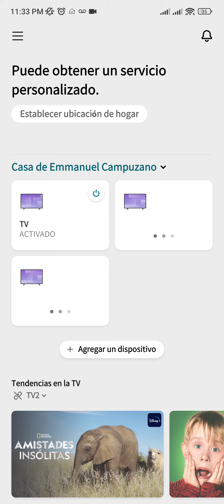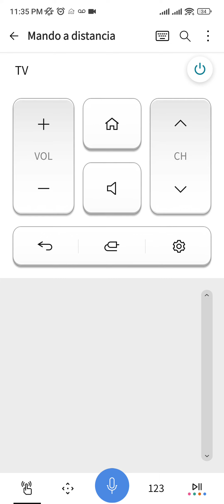Como tener Control Magic en cualquier pantalla LG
El día de hoy les mostrare como poder tener el control Magic en cualquier pantalla LG

Videos recomendados

Contacto para
Empresas
Negocios
Promociones